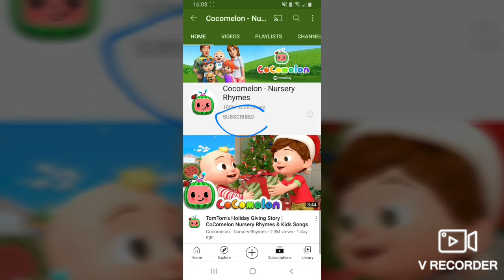HOW THE HECK DID COCOMELON GET A 100 MILLION SUBSCRIBERS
im confused.